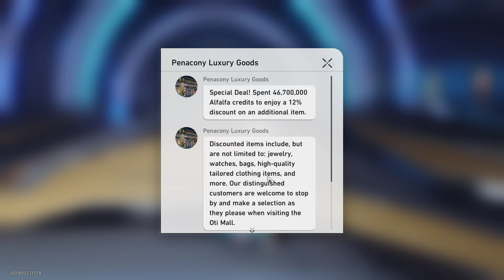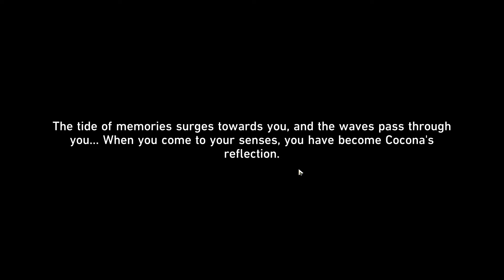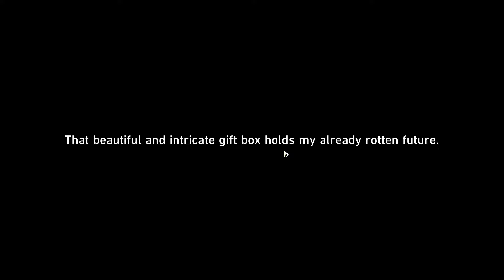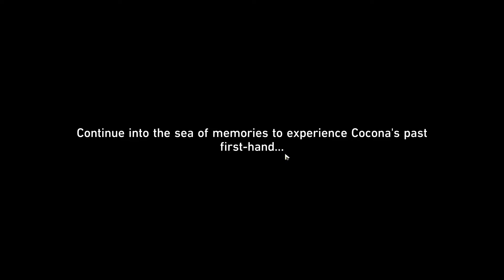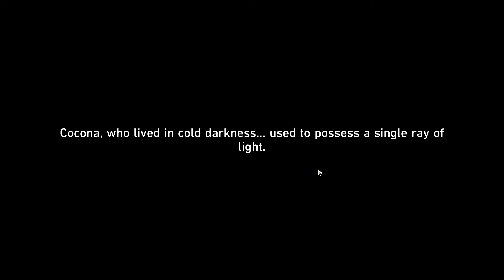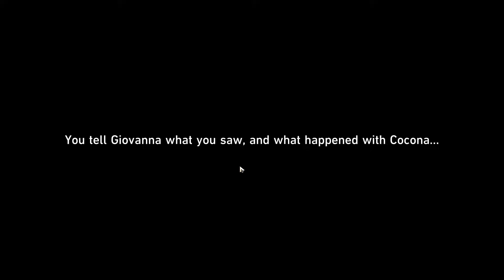Envision a Rose Forthcoming Honkai Star Rail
Envision a Rose Forthcoming Honkai Star Rail. How to do Envision a Rose Forthcoming Honkai Star Rail quest. You can complete Honkai Star Rail Envision a Rose Forthcoming mission following this video guide.
00:00 Envision a Rose Forthcoming quest start
01:32 Golden Hour Sad Gear Location
01:51 Seek assistance from Giovanna the dream nurse
07:14 There Lies Not Void
15:57 Ask Giovanna about Cocona's situation
Honkai: Star Rail is a role-playing video game developed and published by HoYoverse.